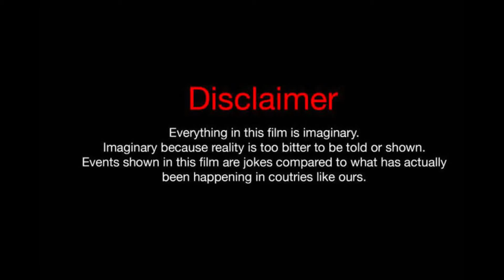गरीब बना IAS OFFICER | gav ki prem kahani | Mandeep Sangwan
Directed. ➤ . Rohit Sangwan

Produced By ➤ Sahil Bundiwal

Artist ➤  Sahil Bundiwal , Mandeep Sangwan, Ajay Umarwasiya , Dev Bhukal , Narendra lohani ,
,Sagar Barsana,

Writer ➤  Kavi Inderjeet

D.O.P ➤ Jitu Singh

Video is for educational purpose only.Copyright Disclaimer Under Section 107 of the Copyright act 1976, allowance is made for "fair use "for purposes such a critcism, comment, new reporting, teaching, scholarship and research.

mandeep sangwan

haryana roadways ka safar

haryana roadways comedy

mandeep sangwan new video

haryanvi comedy

roadways comedy

mandeep

new haryanvi comedy 2022

haryanvi natak

haryana ki comedy

randa chetan ki gang

roadways

haryana roadways funny video

madam ut balak kasut

rajender ambawat new comedy

rajinder ki comedy

balak ut madam kasut

chakda bhai ka natak

chakda bhai ki comedy

dharme ka natak

haryanvi film

haryanvi makhol

hum haryanvi

royal vision new video

jugadi balak new video

chotu sarpanch ki comedy